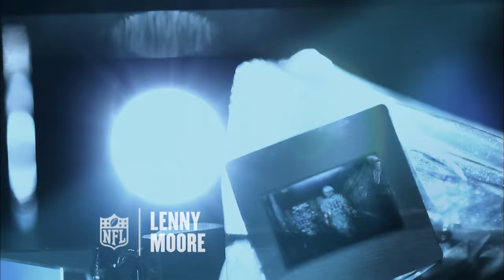#94: Lenny Moore | The Top 100: NFL's Greatest Players | NFL Films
Lenny Moore played for the Baltimore Colts from 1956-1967 and finished his career with 26 touchdowns of over 50 yards, the most for any running back in NFL History.